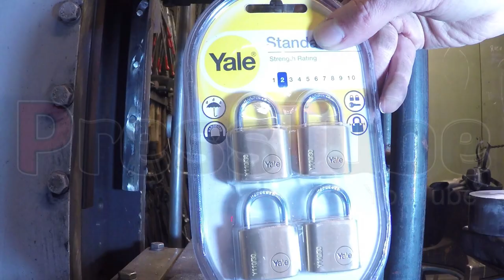Hydraulic Press | 4 Padlocks Hot/Cold comparision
In this movie you can see the difference between Hot/Cold padlock pressing.

If you have other ideas to press (hot or cold), please write them in the comments.

Please don't forget to give this video a 'thumbs-up' if you enjoyed it. Thank you very much!

Note :

Also visit our colleagues in Finland with their awesome Hydraulic Press Channel  !!!